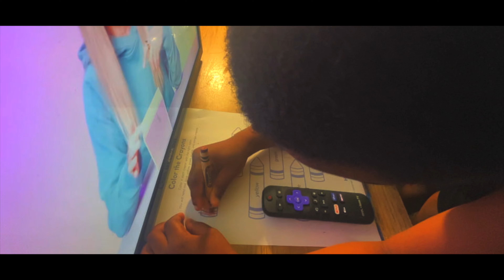The Kayson Show S9 E5